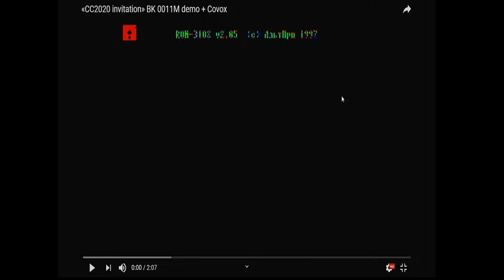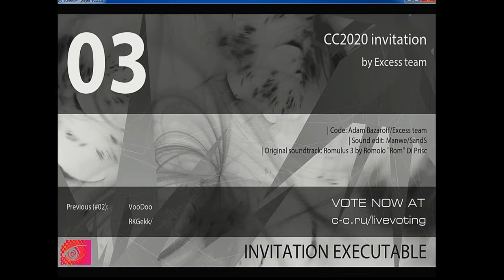CC2020Winter Ivitation Executable - 03